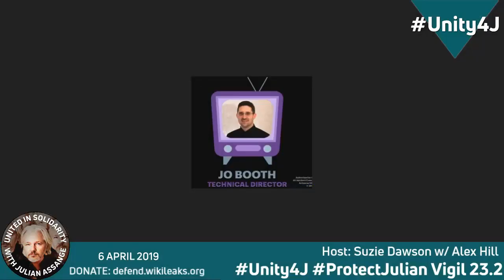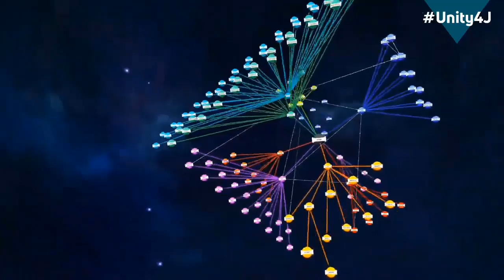Alex Hill's journey to becoming an activist for the FreeAssangeNZ movement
Alex Hill, a New Zealand anti-war activist and musician, has used her many talents to help draw attention to the unfair treatment of Julian Assange

Source video: Unity4J Emergency Vigil 23.0 - 2 ProtectJulian Online Vigil featuring dozens of top whistleblowers & journalists